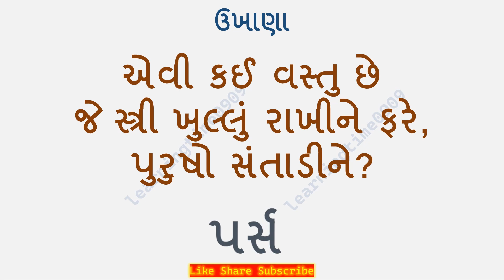103 gujarati ukhana મજેદાર ગુજરાતી ઉખાણા